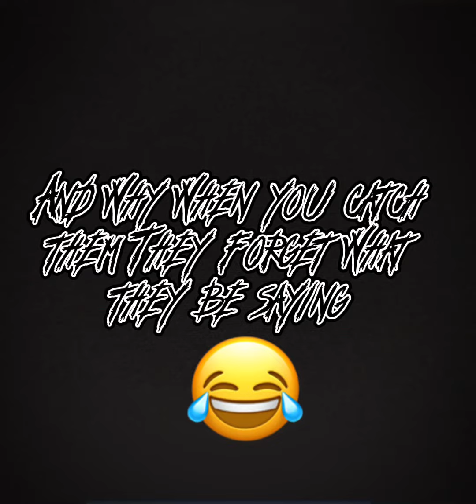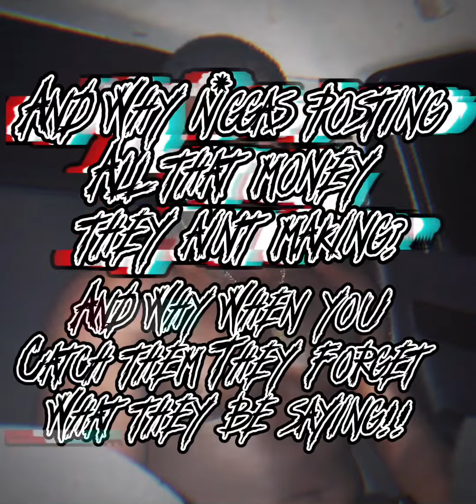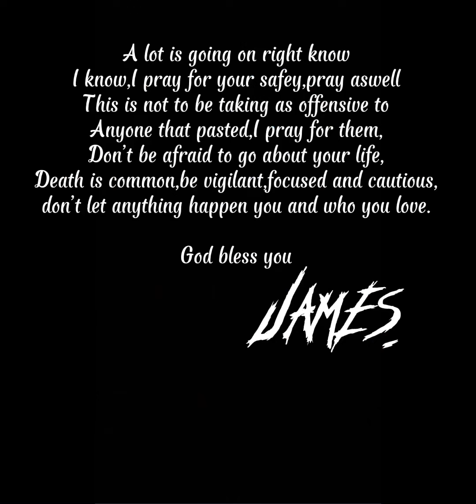TayySpazz”NO PATIENCE”(Official Audio)(Prod by T.bolon Records)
Song Writer : TayySpazz

Artist : TayySpazz

Lyrics created by : TayySpazz

Prod By : T.bolon Records

Thanks to all that support.

PARENTAL ADVISORY!